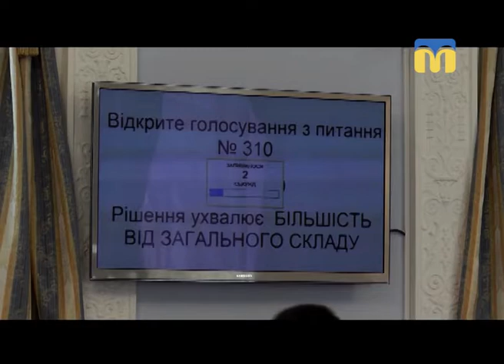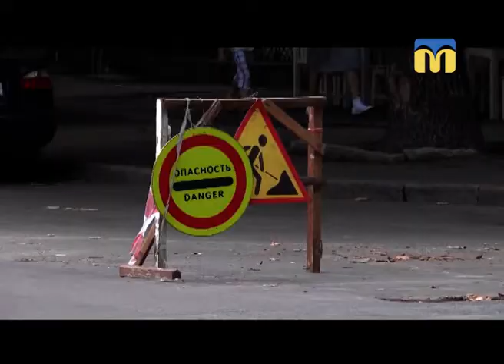26.07.2018. Новини. 20:40